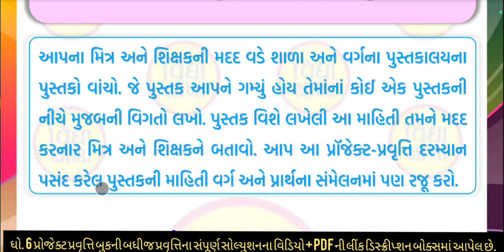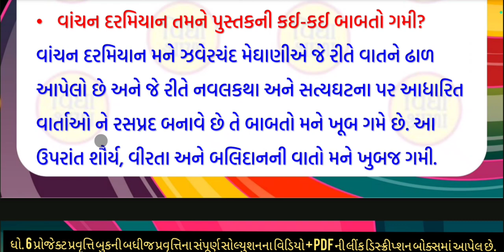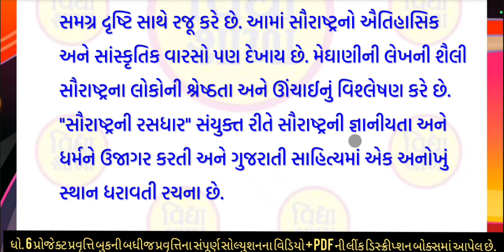std 6 project pravuti book pravuti 14 | dhoran 6 project pravuti book pravuti 14 | ધોરણ 6 પ્રોજેક્ટ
dhoran 6 project pravruti book pravuti 14 મારૂ પુસ્તક | std 6 project pravruti book pravuti 14 maru pustak | ધોરણ 6 પ્રોજેક્ટ પ્રવૃતિ બુક પ્રવુતિ 14 | પ્રોજેક્ટ પ્રવુતિ બૂક | project pravruti book 14 મારૂ પુસ્તક |

∎ WhatsApp ચેનલમાં જોડાવા માટેની લિંક :-